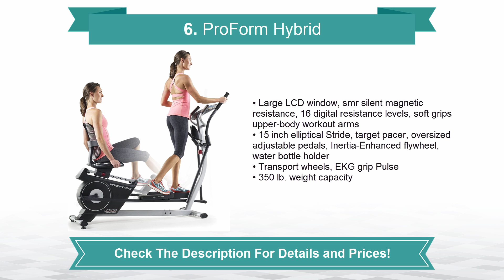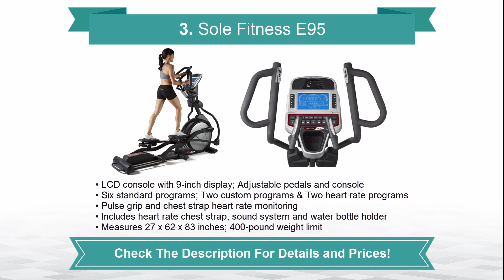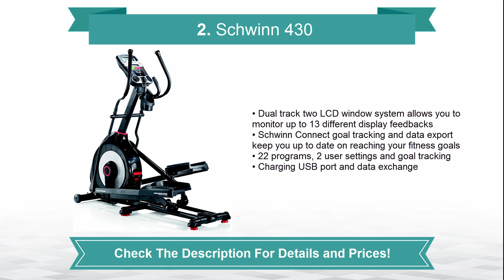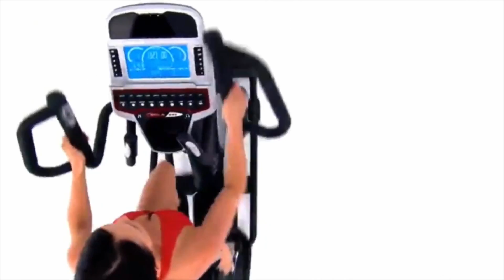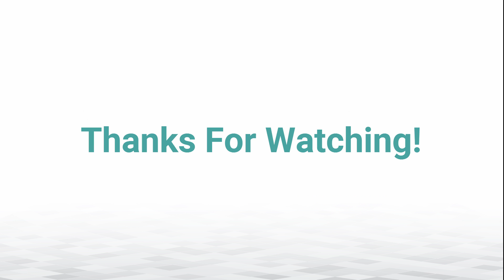Best Elliptical 2016? TOP 10 Ellipticals | TOPLIST+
Want To Buy The Best Elliptical For Home? Watch This Video About The TOP 10 Ellipticals To Buy In 2016 + Check The Reviews & Prices In The Description! The 10 Best Ellipticals From The Video:
TOP 1. Sole Fitness E35
TOP 2. Schwinn 430
TOP 3. Sole Fitness E95
TOP 4. Nautilus E614
TOP 5. Horizon Fitness EX-59-02
TOP 6. ProForm Hybrid
TOP 7. Nautilus E616
TOP 8. XTERRA FS 3.0
TOP 9. Exerpeutic 5000
TOP 10. Sunny Health & Fitness SF-E3416